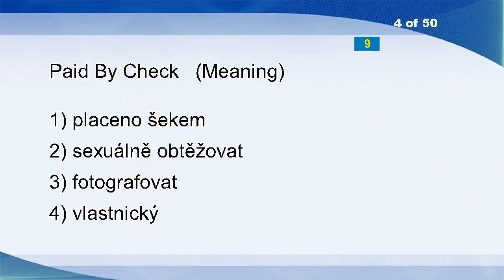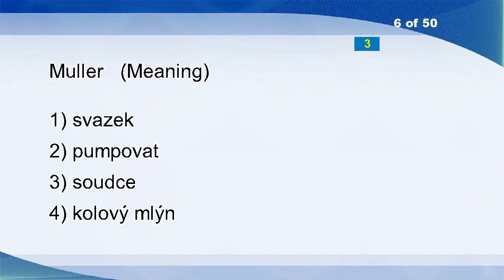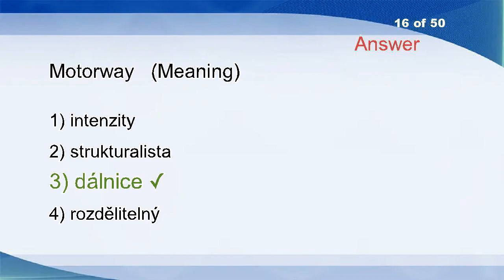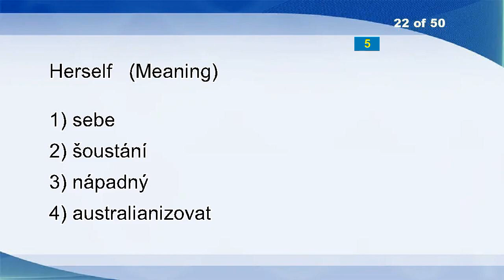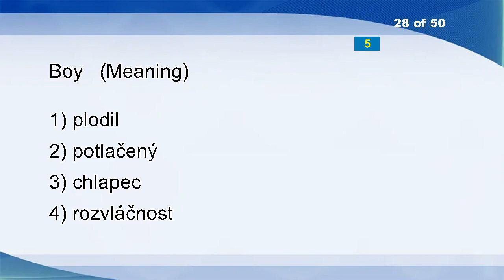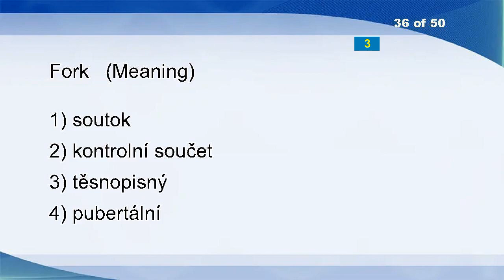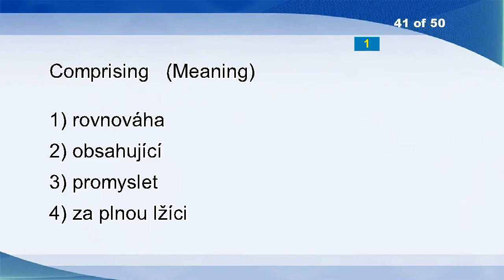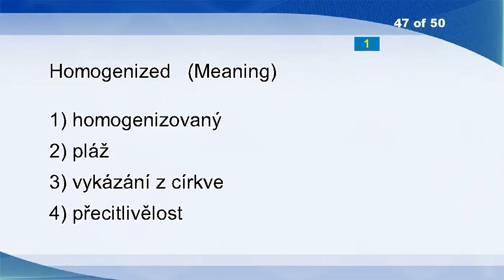English Czech Vocabulary Word Power Test 704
Pickled
Wafer
Hiccup
Paid By Check
Profession
Muller
Recovered
Pre-processor
Brink
Spar
Voluble
Courtesan
Sconce
Emotivity
Preference
Motorway
Pacer
Distort
Vales
Cabinet Minister
Baleful
Herself
Place Kick
Heterogeneous
Numbing
Jigsaw Puzzle
Forward
Boy
Reasonable
Conflagration
Stifle
Nightingale
Carat
Anticompetitive
Brick In
Fork
Abstemious
Ecuador
Focusing
Pianos
Comprising
High Command
Dawned
First Off
Bond
Dig Out
Homogenized
Aggressive
Silence
Yields